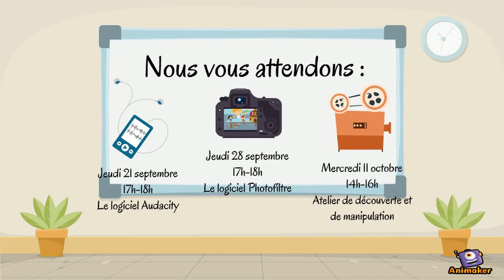Le film d'animation en classe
Animated Video created using Animaker Présentation du module de formation de l'Atelier Canopé 61 - Alençon